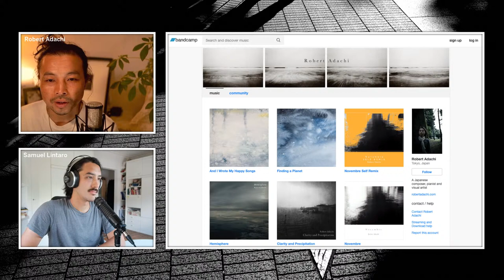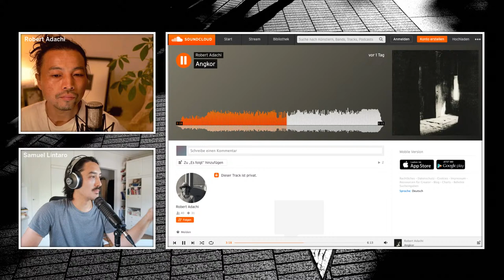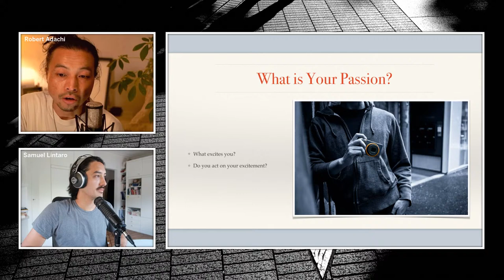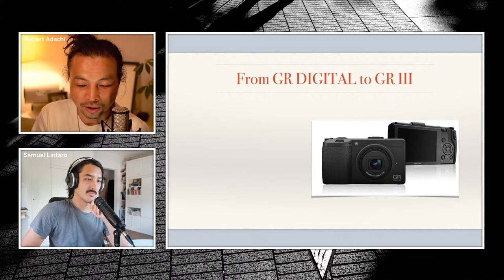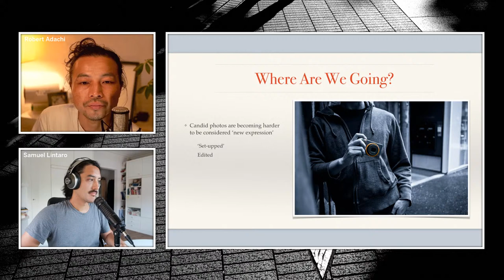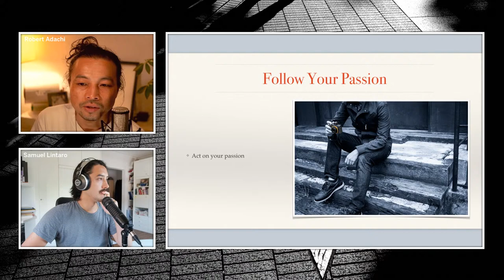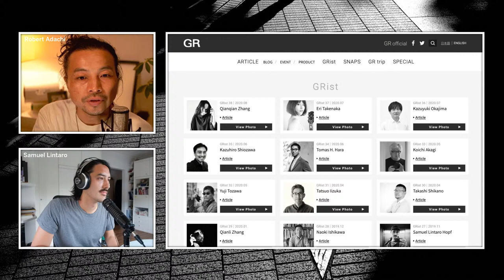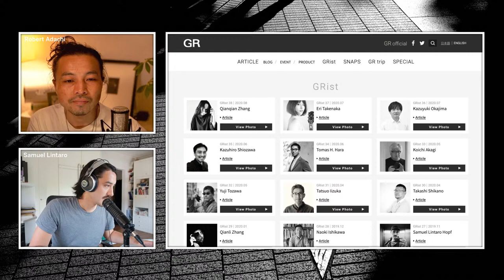In Conversation with Robert Adachi (GRist)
Join us for a very special InConversation program as we sit down with Robert Adachi, for a conversation about the past, present, and future of our storied brand. Robert Adachi has always been interested in how we connect and create things, he studied foreign languages, programming languages and art as a teenager, studied international law and global issues at the university, began composing music at the age of 22, and self-taught photography at 32. he was in charge of the brochure/official sample photos of the GR DIGITAL III, GXR, and GR. Hosted by our RICOH GR Ambassador @SamuelStreetlife

Help us out by sharing this channel if you know others who may be interested.